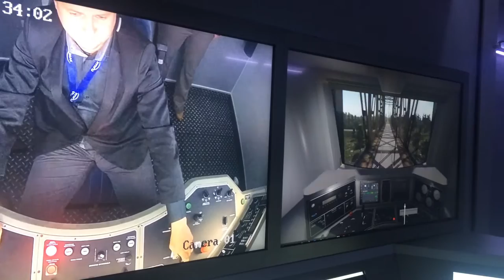Symulator lokomotywy SIMTRAQ firmy Qumak na targach InnoTrans 2016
Prezentacja funkcjonowania mobilnego symulatora lokomotywy SIMTRAQ, która odbyła się na międzynarodowych targach InnoTrans 2016.
Wideo przedstawia działanie stanowiska instruktora, widać również ruchomą kabinę z symulatorem lokomotywy, w której szkoleni są maszyniści.